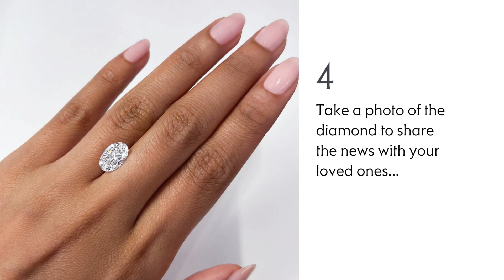How to propose without an engagement ring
Recently more and more people have chosen even more unique ways of popping the question, moreover, couples have taken to picking out a ring together as well.

Enter the ‘loose stone’ proposal. It’s original, inclusive and educational, and the result will bring as much excitement and anticipation as any other proposal. Plus, you can still book that hot air balloon trip where you present your beautiful coloured gemstone or diamond to your cherished partner.

For more details read our article about all the reasons that proposing with a loose diamond could be right for you: